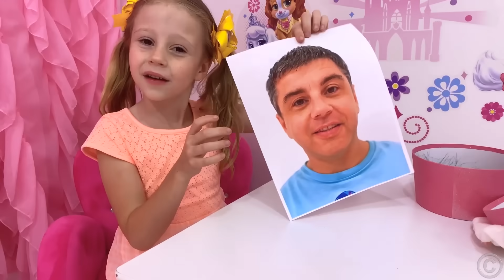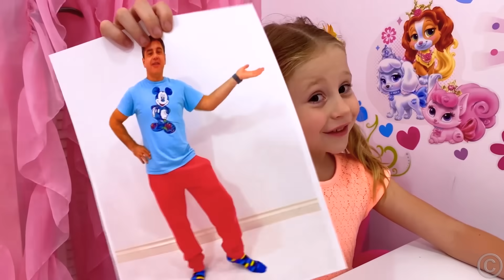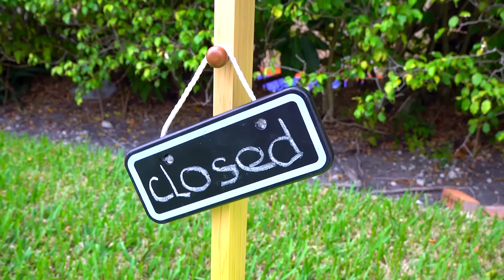ناستيا تلعب مع الصورة السحرية, قصص مضحكة جديدة للأطفال حول الألعاب السحرية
ناستيا تلبيس والدها بمساعدة الصور السحرية. يبدو الأب مضحكًا جدًا في المظهر الجديد والأزياء المضحكة. في النهاية ، يعلمها الأب درسًا. تتظاهر ناستيا وأصدقاؤها باللعب بالألعاب السحرية والماكياج. مجموعة ناستيا من القصص حول الألعاب السحرية للأطفال